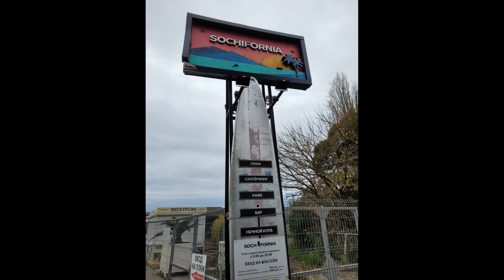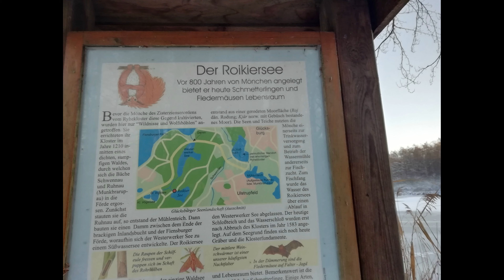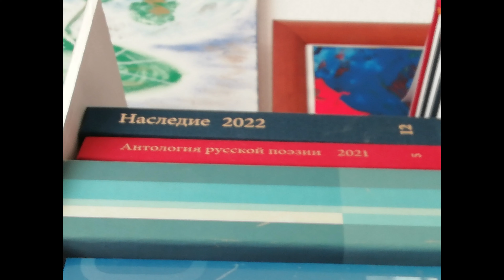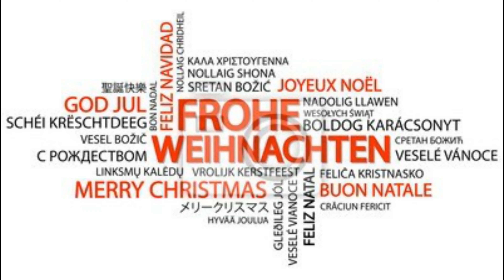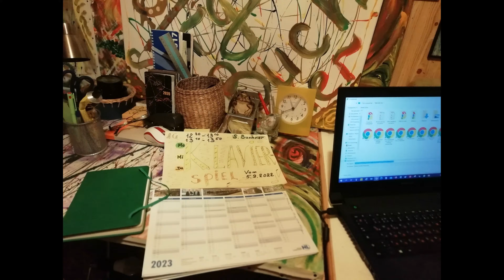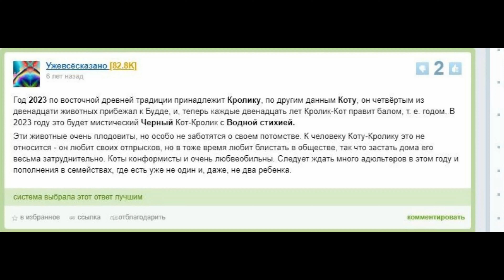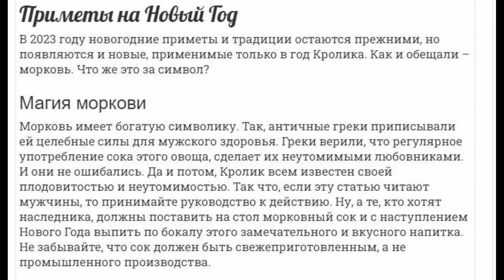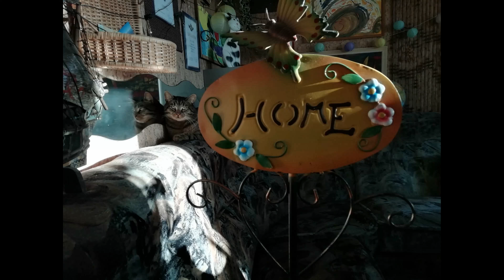514. Our December is approaching the New Year 2023!!!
514. Our December is approaching the New Year 2023!!!

The author of the film (514; 35:12) and the music for it is Sergey Mikhailovich Petrikov (Sergius Buchner).

Plan of musical accompaniment.

1)Фильм 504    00:00 op. 20221202_093439.m4a (Instr.-ensemble music; 6:10).
2)Фильм 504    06:04 op. 20221129_090045.m4a (Instr.-ensemble music; 1:46).
3)Фильм 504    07:48 op. 20221217_115630.m4a (Instr.-ensemble music; 1:30).
4)Фильм 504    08:59 op. 20221217_114553.m4a (Instr.-ensemble music; 4:44).
5)Фильм 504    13:40 op. 20221217_105058.m4a (Instr.-ensemble music; 5:22).
6)Фильм 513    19:02 op. 20221228_115849.m4a (Instr.-ensemble music; 7:05).
7)Фильм 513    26:03 op. 20201114_124548.m4a (Мusic for piano; 1:06).
8)Фильи 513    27:07 op. 20221228_120625.m4a (Instr.-ensemble music; 6:21).
9)Фильм 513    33:30 op. 20221228_120625.m4a (Instr.-ensemble music; 6:21, start).

Author's instrumental music is improvisational, i.e. born directly in its entirety and recorded on audio without any processing. In general, author's ensemble-instrumental music was performed on a Yamaha CVP-205 synthesizer (1-6,8-9) and author's piano music was performed on a Yamaha CLP-665GP digital piano (7).